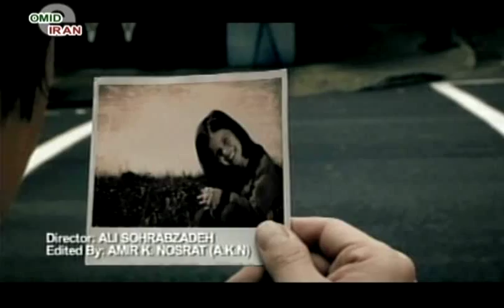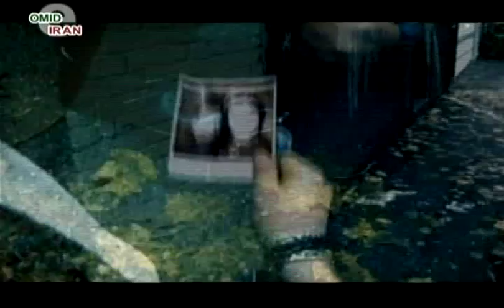Sohrab & Tahmineh Live Interview - 2010 ( taraneh Record) part 2